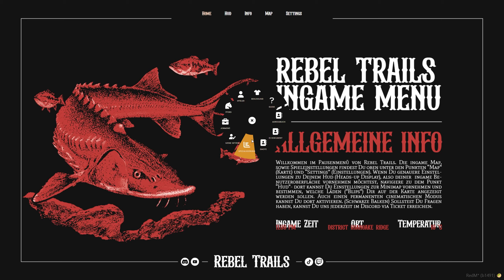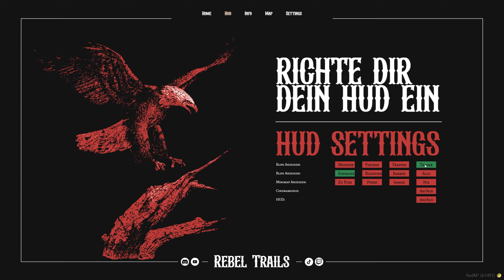Unheimliches TREFFEN [S2E08][RP][JacqTis] I Red Dead Redemption 2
Nach der Erfolgsgeschichte von Curtis und Jacque, der Gründung von "JacqTis" und der "Dreamers Company", befinden sich die beiden in einem neuen Bundesstaat an der Grenze zu Mexico. Es herrscht Bürgerkrieg.

Titel: RED DEAD REDEMPTION 2
Genre: Open World, Shooter, Adventure
Publisher: Rockstar Games
Entwickler:  Rockstar Games

TRANSPARENZ:

[✖] Werbedeals: Nüscht
[✖] Sonstiges: Nüschtens
Meine Partner: [✖]